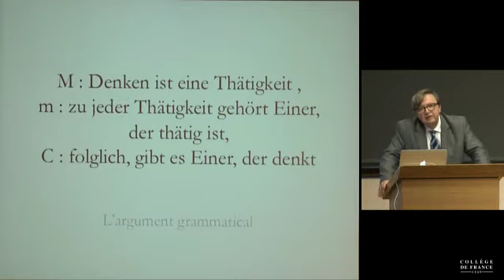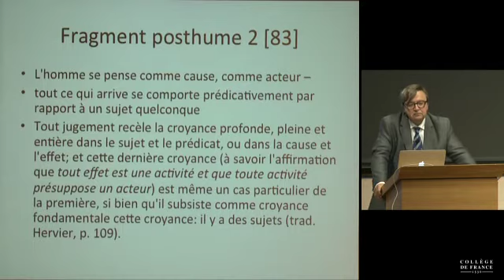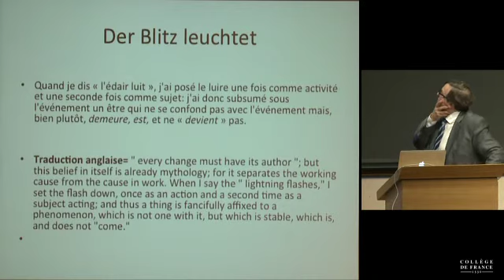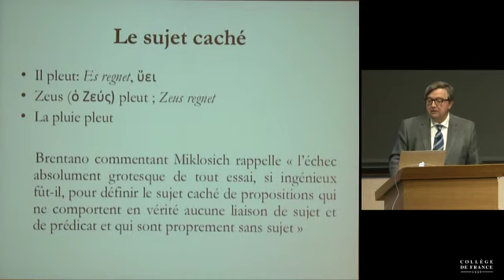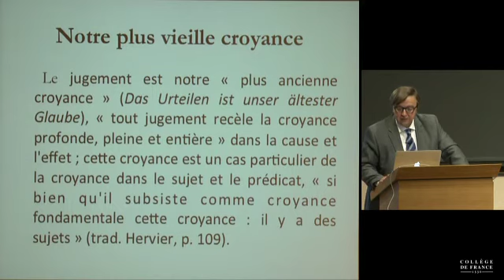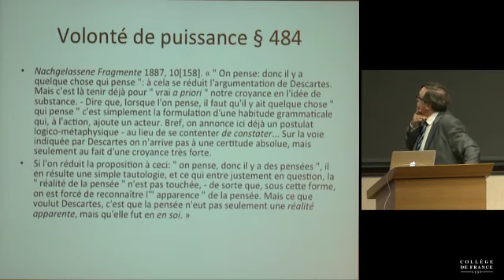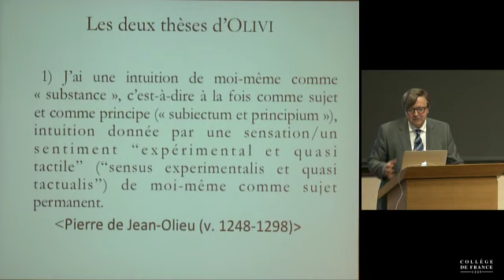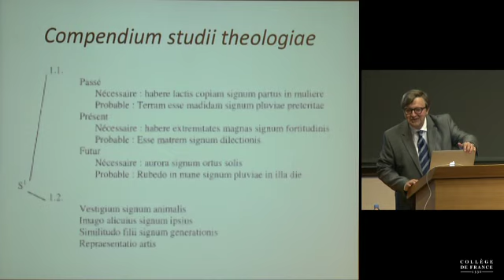Inventio subiecti. L'invention du sujet moderne - 15 Mai 2014 - Alain de Libera - 7/12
Par delà bien et mal, § 17. Le syllogisme du grammairien
De l’allemand au français et à l’anglais. Le réseau linguistique du sujet-agent
« Zu jeder Thätigkeit gehört Einer, der thätig ist » ; « Toute action suppose un sujet qui l’accomplit », « Every activity requires an agency that is active »
Sujet, agent, auteur, acteur : analyse de Volonté de puissance, § 531
Le jugement et l’origine du sujet selon Nietzsche : « Supposer à l’événement un être », qui ne fait pas qu’un avec l’événement, mais « est et demeure, pendant que l’événement arrive et devient »
« Der Blitz leuchtet », « l’éclair luit », contre la réduction de l’événement à la forme prédicative (Nietzsche)
Pour la réduction des propositions catégoriques à des existentielles (Franz Brentano, 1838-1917)
Retour à l’archéologie du sujet
Dès la fin du XIIIe siècle, le réseau de thèses et de concepts critiqués par Nietzsche est pleinement articulé
Présentation du modèle attributiviste* de Pierre de Jean-Olieu (Olivi, † 1298).